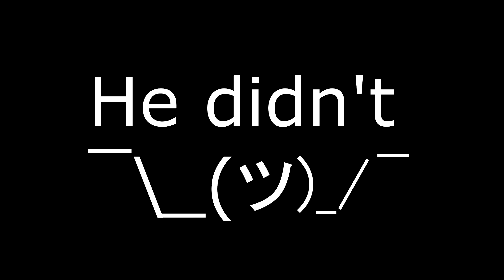Hitchhiking Around Europe - Saved From A Storm #30-31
The generosity of people toward total stranger still amaze me.

Welcome to the thirteenth video of my attempt to do the Tour of Europe by Hitchhiking only while spending as little money as possible.
A new video every 2 weeks.

Rules:
-Paying for transport is not allowed.
-Paying for accommodation is not allowed.
-All spendings must be on necessary items only.